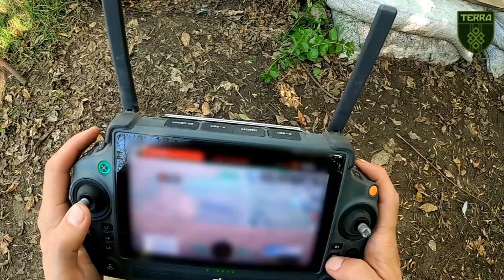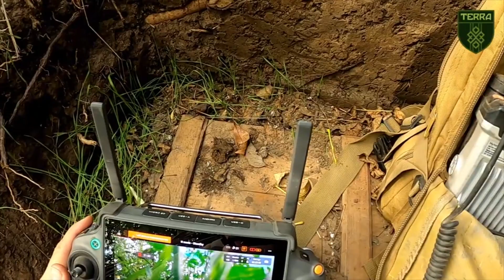Syarat Berakhirnya Perang Dari Rusia dan Ukraina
Pada video kali ini, kita akan membahas mengenai syarat yang diajukan oleh Rusia dan Ukraina untuk mengakhiri semua yang terjadi saat ini.
Source :
Newsweek